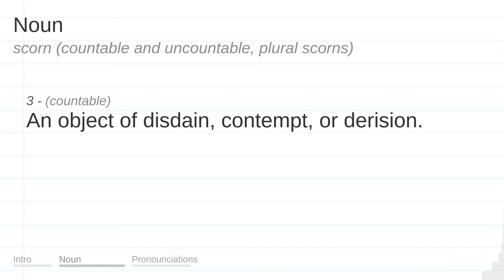SCORN meaning, definition & pronunciation | What is SCORN? | How to say SCORN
What is SCORN?
What does SCORN mean?
How do you say SCORN?
How to pronounce SCORN?

SCORN meaning - SCORN pronunciation - SCORN definition - SCORN explanation